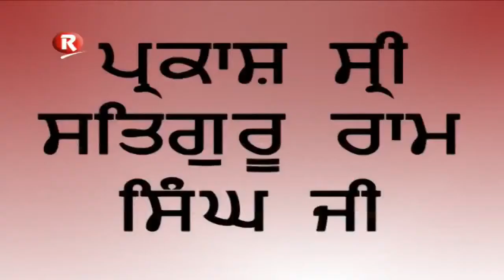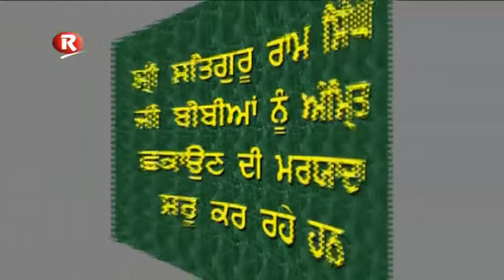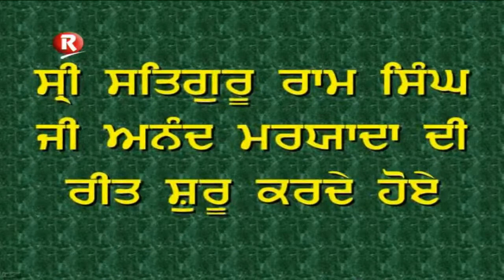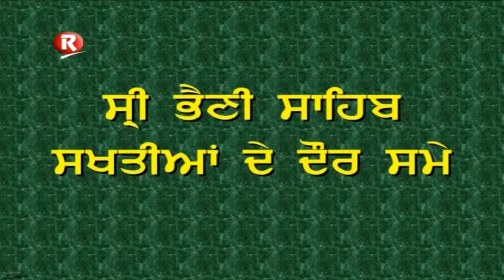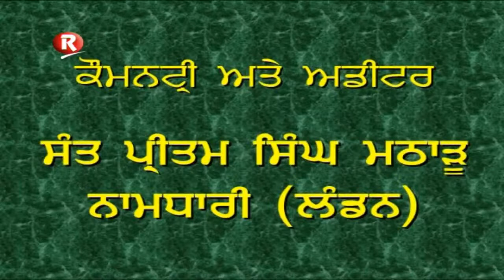Namdhari Sikh History I Shri Satguru Ram Singh Ji I Part 4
ਨਾਮਧਾਰੀ ਸਿੱਖ ਇਤਿਹਾਸ

KUKA

Shri Guru Nanak Dev Ji
Shri Guru Tegh Bahadur Ji
Shri Guru Gobind Singh Ji
Shri Satguru Ram Singh Ji,
Shri Satguru Jagjit Singh Ji,
Shri Satguru Pratap Singh Ji,